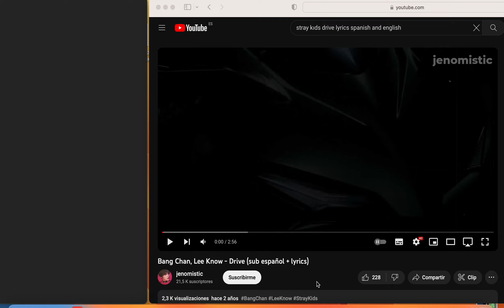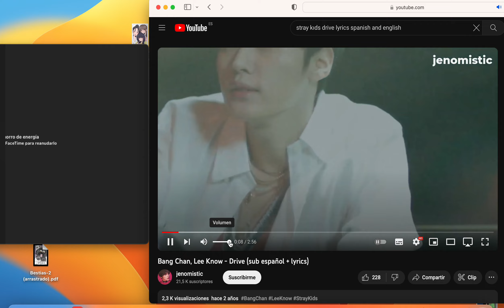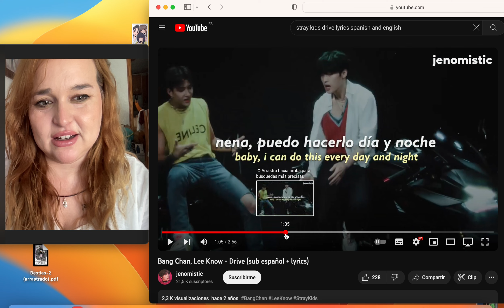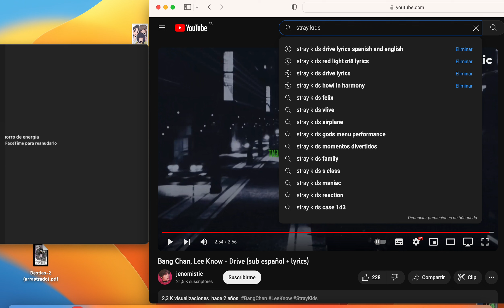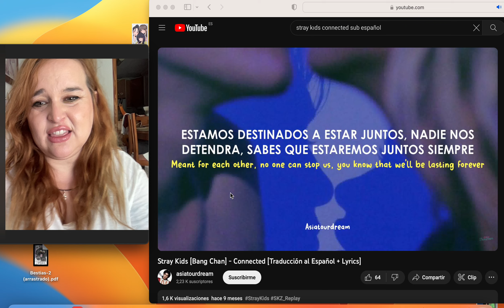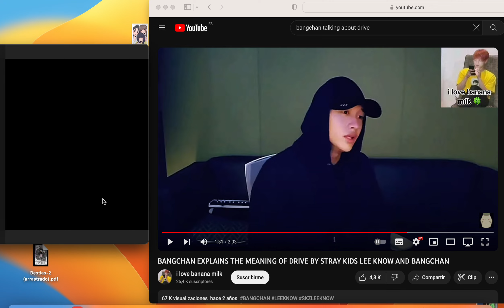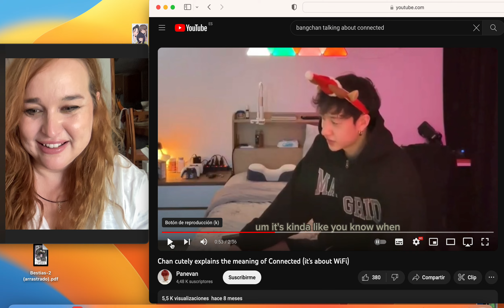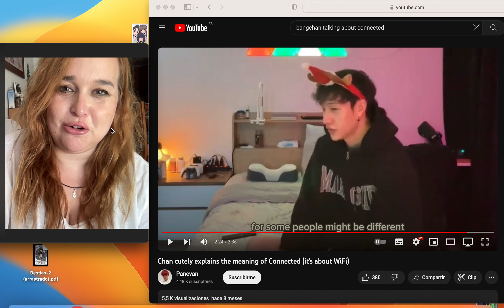ESCRITORA ANALIZA LAS LETRAS DE BANGCHAN P2. STRAY KIDS I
Bangchan
INSTA  para grupo sobre Stray Kids  @Gbelmenta_art

VIDEO LYRICS FROM

THE ULTIMATE OWNER OF THE ORIGINAL CONTENT IS @JYPEntertainment AND @StrayKids

VIDEO WITH ENTERTAINMENT PURPOSES